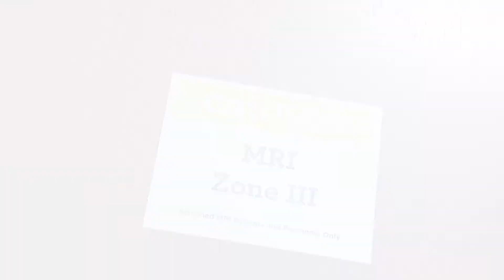Preparing for Your MRI (Spanish)